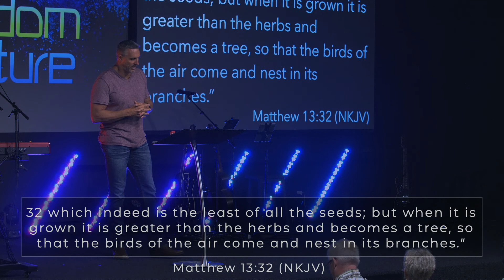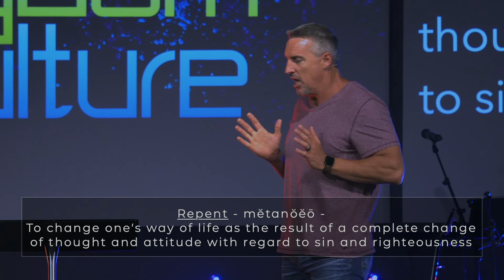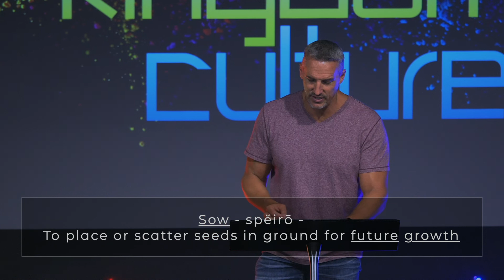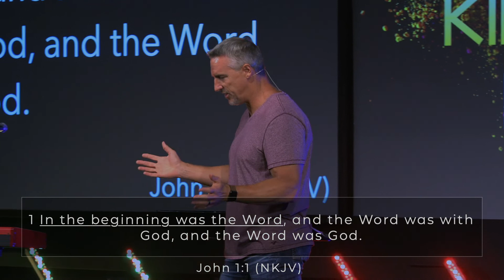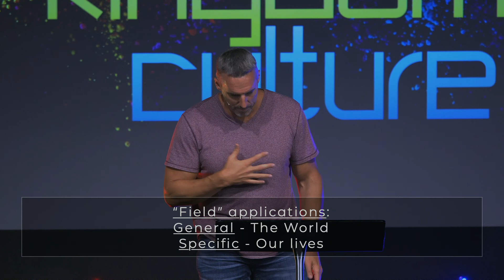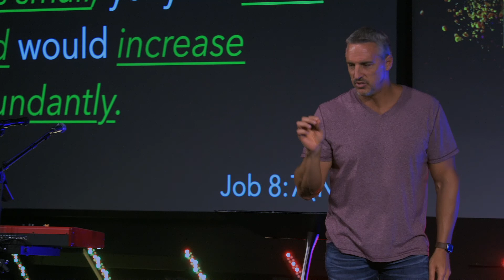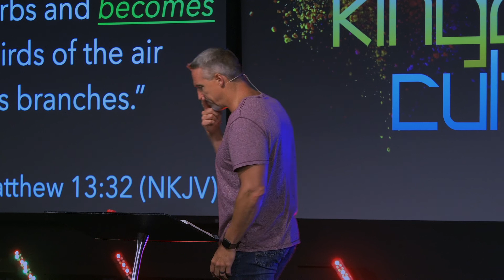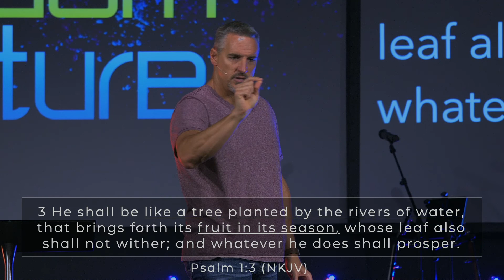Kingdom Culture Part 5 | Chad Everett | The Roads Church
Chad Everett, Lead Pastor of The Roads Church gives us instruction for living a life of Heaven's Culture here on earth through Jesus' parable of the mustard seed. We SOW, GROW and BECOME.

What kind of seed are you sowing? The seed of the Kingdom of Heaven is The Word, and meditating on The Word day and night is how we sow the Kingdom of Heaven in our lives, allowing it to grow. What we SOW to GROW, is what we BECOME. It's the fruit of the spirit. It's the Culture of Heaven, in other words, it's the attitudes, values, goals and practices of the system of heaven operating in our lives.  What do you want to become? Look at what you're sowing! The Word is the seed to plant, if you want to become like Jesus!

If you would like to give to the ministry of The Roads Church

Or text: Amount NC or Amount MTC to 84321  (ex. 50 NC)